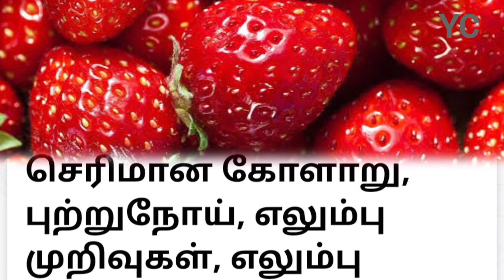ஸ்ட்ராபெர்ரியின் நன்மைகள் | strawberry health benefits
Benefits of strawberry

Musician: @iksonmusic